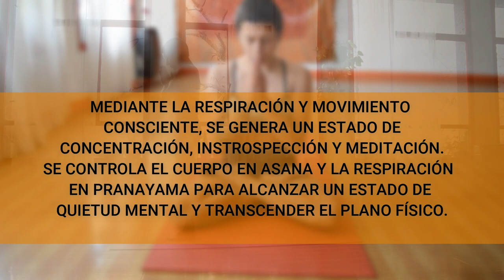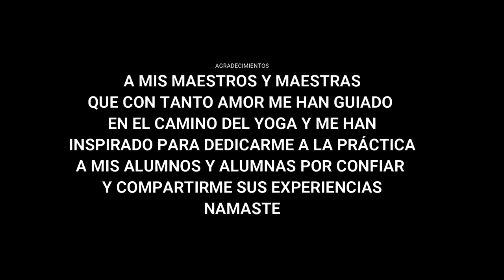Yoga asanas demostración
Demostración de yoga asanas avanzadas. Yoga es "CHITTA VRITTI NIRODHA" la detención  de las  fluctuaciones de la conciencia. Practicamos asanas para dominar el cuerpo y pranayama para dominar el prana, como puertas de entrada al dominio de la conciencia.
0:00 introducción
0:42 Surya namaskara (saludos al Sol)
3:36 Asanas de pie fundamentales
6:40 Asanas avanzadas
20:36 Asanas de cierre

Si estas aprendiendo con estos videos y querés colaborar con mi trabajo podes hacer un aporte para ayudarme a sostener este proyecto, haciendo click en los links debajo o comunicandote conmigo meditante las redes:
Aporte $500